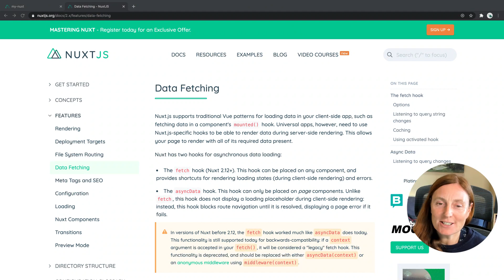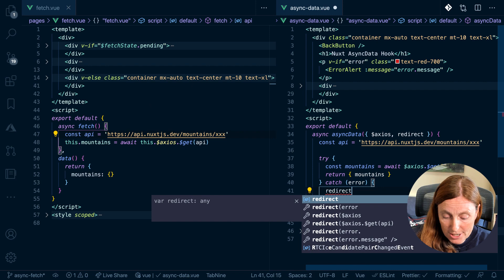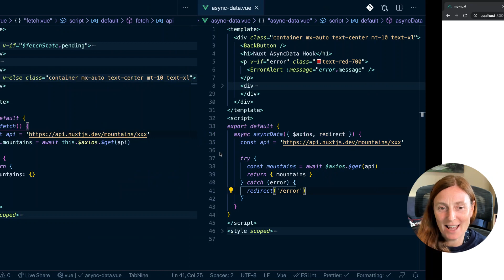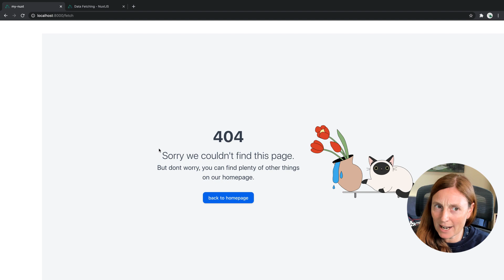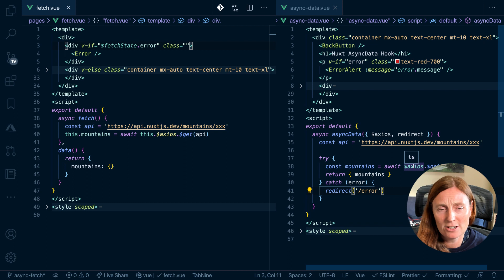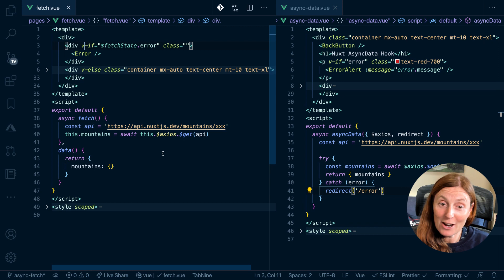AsyncData Hook v Fetch Hook in Nuxt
What are the difference with the AsyncData hook and the Fetch hook in Nuxt when fetching data from an API? Which one should you use and when? Let's explore them both.